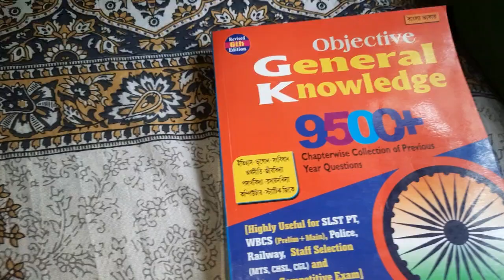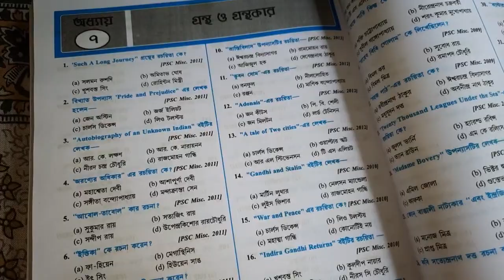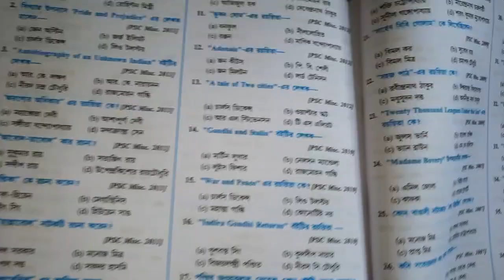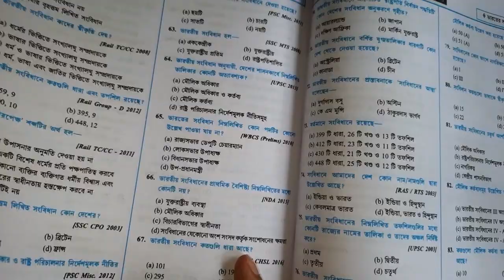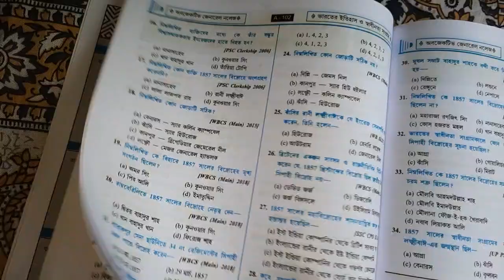Objective General Knowledge by Nithish Ghosh Book Review...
in this video I want to review a book objective general knowledge by Dr Nitish Ghosh this book is best for miscellaneous flagship serial